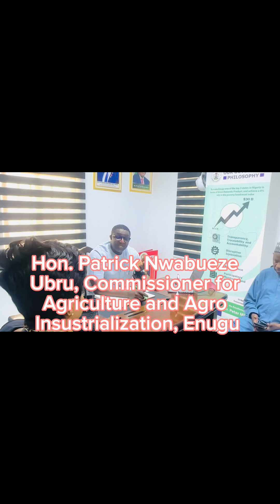ATASP-1/ Federal Ministry of Finance (Borrower’s) Mission at Adani Omor Zone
Day 1: Highlights on the ongoing Federal Ministry of Finance/ATASP-1 Supervision Mission at Adani-Omor… with our first visit to the Honorable Commissioner for Agriculture and Agro Industrialization, Enugu State, Dr. Patrick Nwabueze Ubru